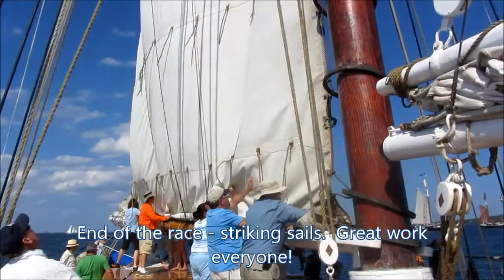Schooner Grace Bailey, Maine Windjammer Cruises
Race day on board Maine Windjammer Cruises Schooner Grace Bailey